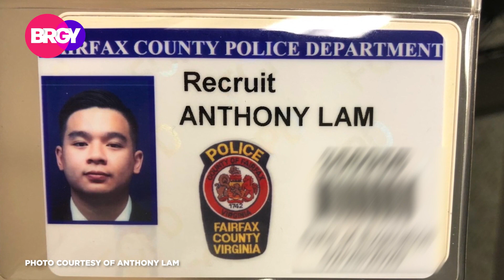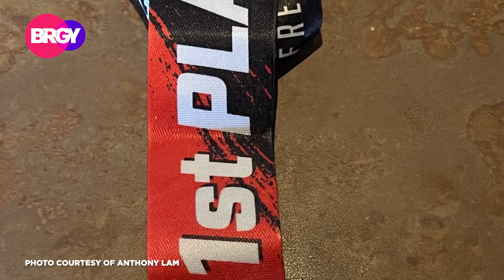G-PINOY ANTHONY SHARES WHY POWERLIFTING IS MORE THAN JUST A SPORT TO HIM | JUNE 27, 2023 | BRGY 3/3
Have you ever felt lost too? Global Pinoy Anthony Lam shares how powerlifting helped him to get back on track.